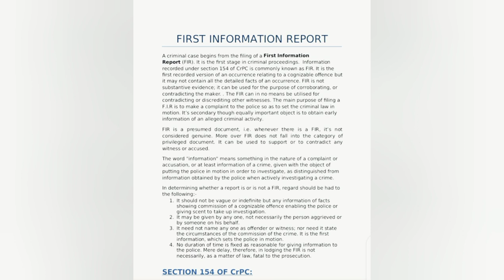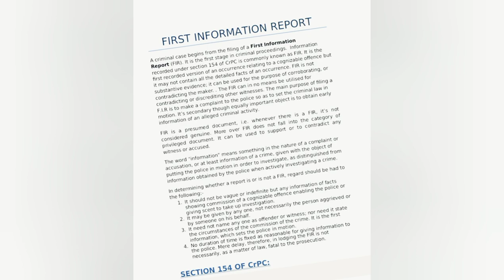What is CPLC Voice?? Avoid buying and selling such vehicles.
be careful before purchase a car.